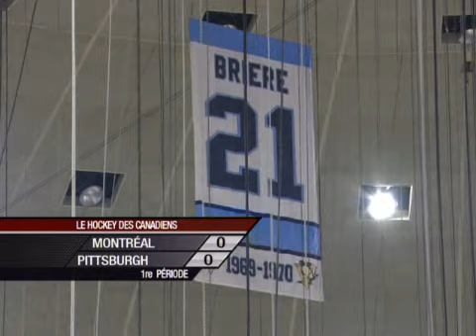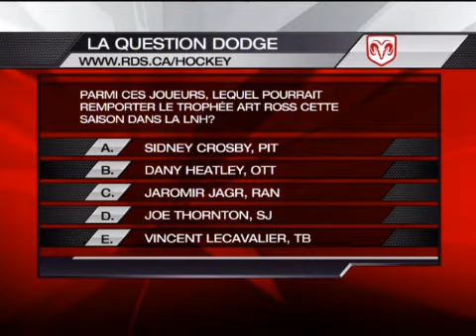2007.10.10 Canadiens - Penguins